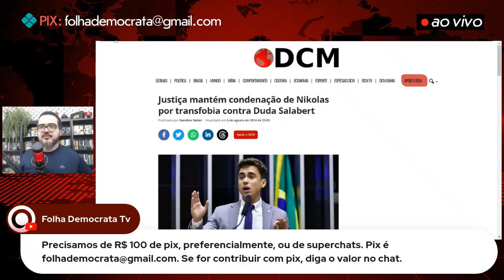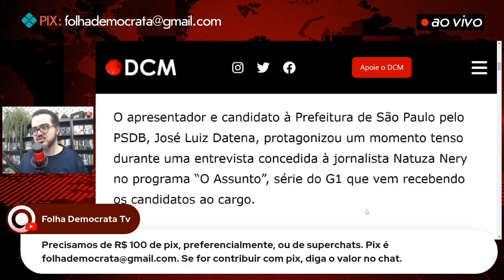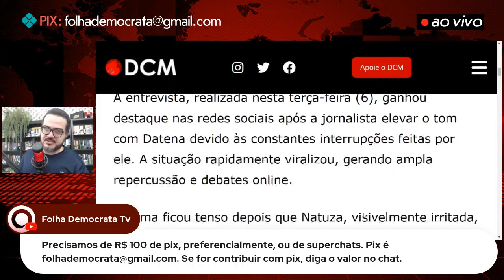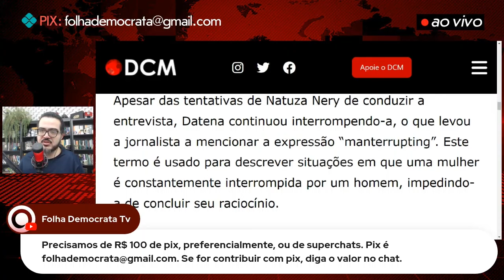DATENA é PRECONCEITUOSO com NATUZA NERY, da GLOBONEWS